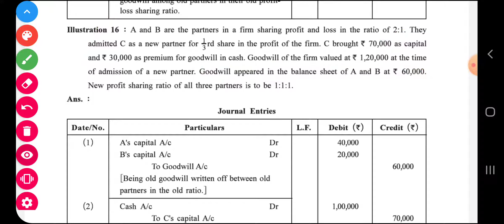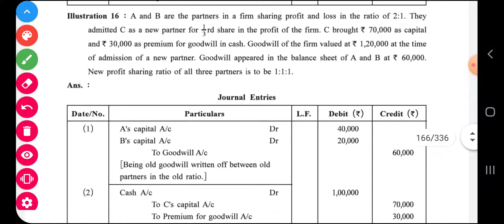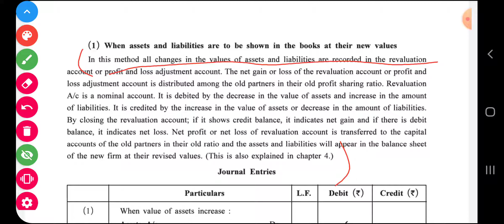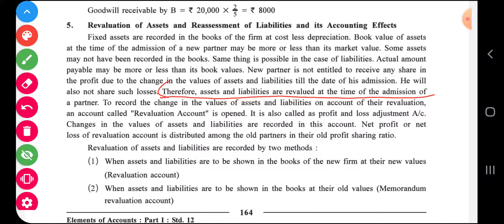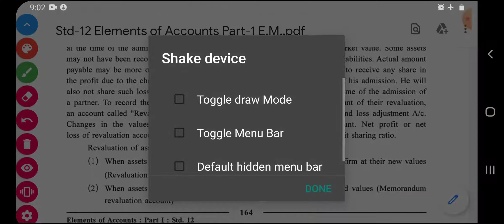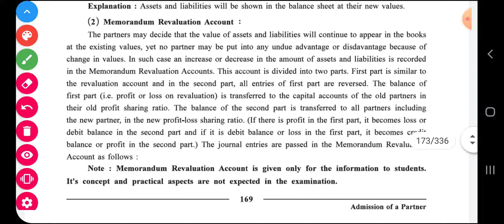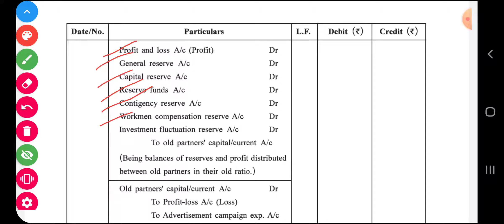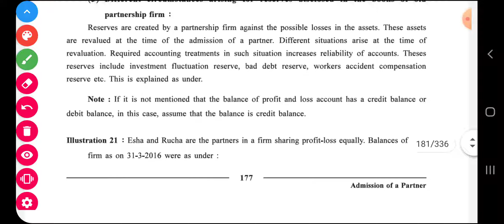#5◇Std 12th◇Chap 5 》Goodwill/Revaluation acc/Dist of reserved